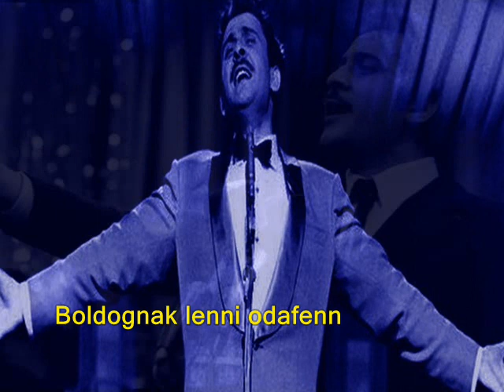Repülni - Volare / Domenico Modugno (magyar felirattal)